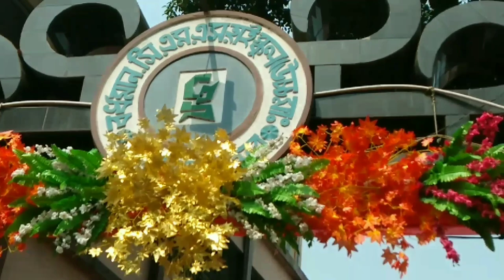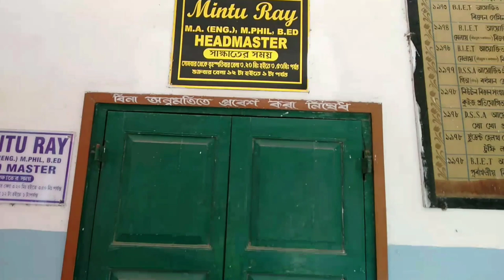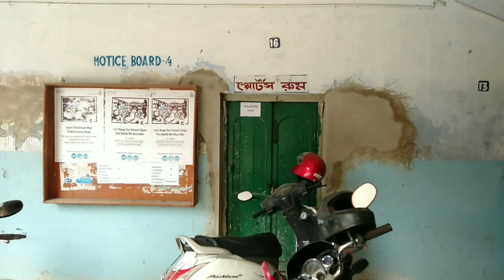Bardhaman CMS High School/Burdwan CMS High School burdwan bardhaman / বর্ধমান সি এম এস স্কুল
bardhaman CMS High School build 1834.aaj Amar school a giye abege vese gelam. childhood memories